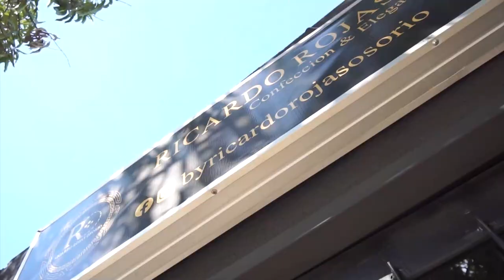SE SALVÓ DE MORIR DE UN TIRO GRACIAS AL CELULAR